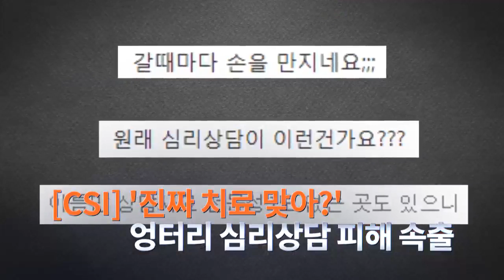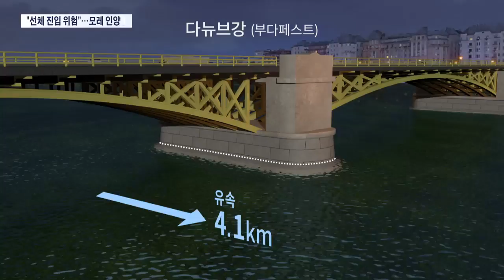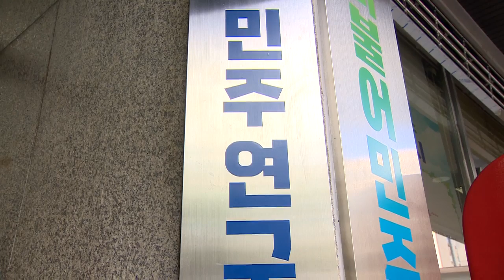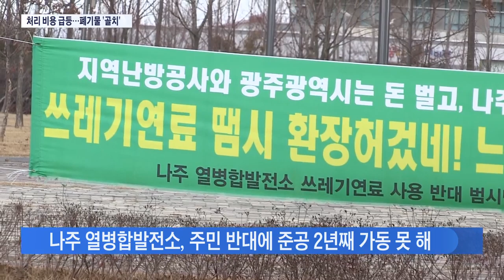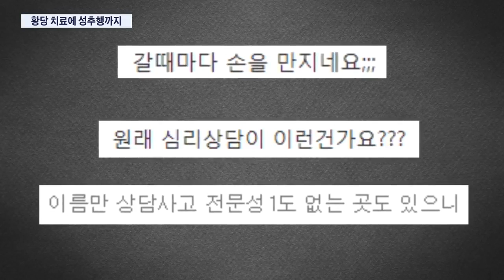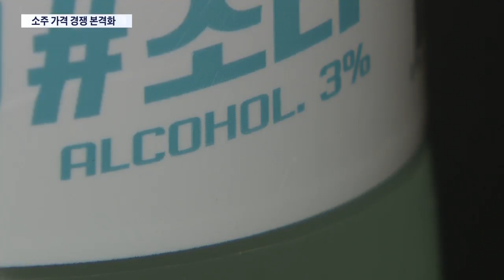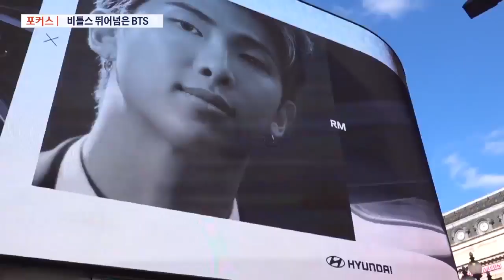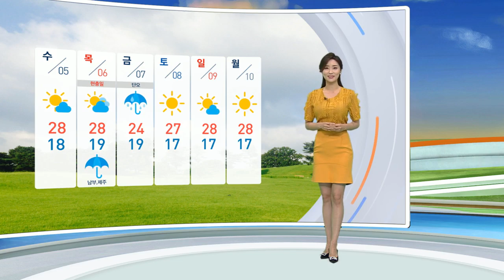[TV조선 LIVE] 6월 3일 (월) 뉴스 9 - "다뉴브강서 한국인 추정 시신 발견"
[TV조선 LIVE] 6월 3일 (월) '뉴스 9' 주요뉴스

● "다뉴브강서 한국인 추정 시신 발견"…이르면 모레 선체 인양 시작
● "교신 없이 추월하다 사고"…대형 크루즈선 과실에 무게
● 현장 실사단 방문했지만…쇠사슬로 묶고 실사 막아
● 6000곳 창업에 8000여 곳 폐업…치킨집 잔혹사
● 웸블리 점령한 BTS…"비틀스보다 더 큰 성취"
● [CSI] '진짜 치료 맞아 ?' 엉터리 심리상담 피해 속출

📡 월~금 07:30 뉴스퍼레이드
📡 월~금 08:50 네트워크뉴스
📡 월~금 09:00 신통방통
📡 월~금 13:00 보도본부 핫라인
📡 월~금 14:30 사건파일 24
📡 월~금 17:30 시사쇼 이것이 정치다
📡 월~금 21:00 뉴스9
📡 토~일 14:00 뉴스현장
📡 토~일 19:00 뉴스7